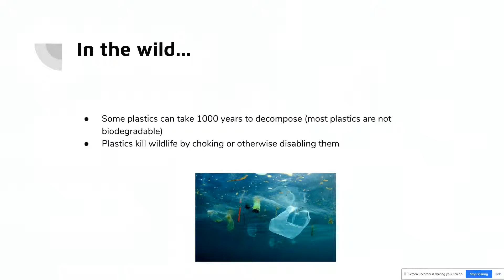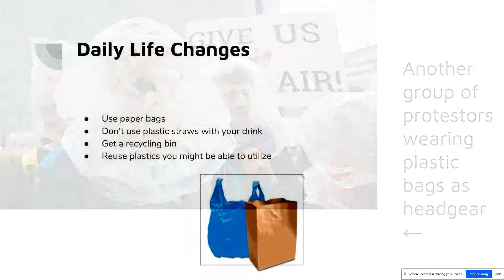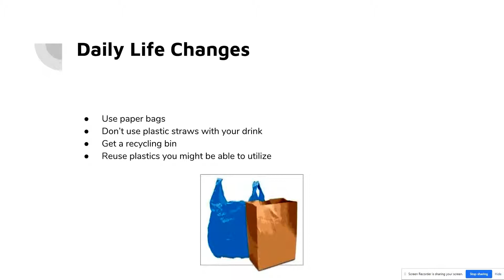George, Logan Final Video